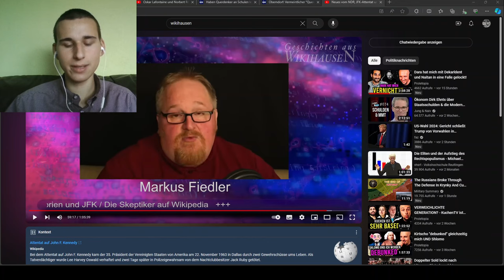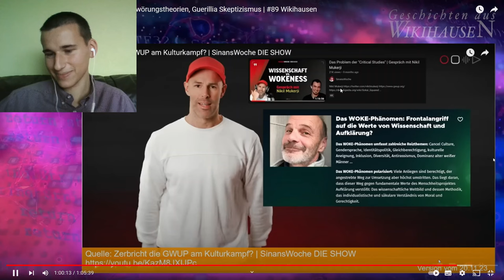Sinanswoche und seine GWUP-Kritik sind Thema bei Wikihausen